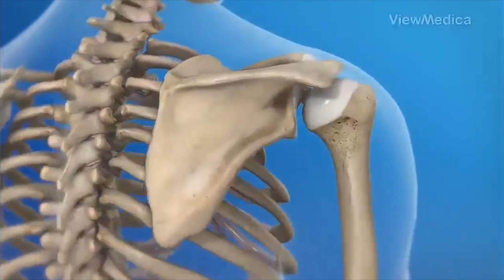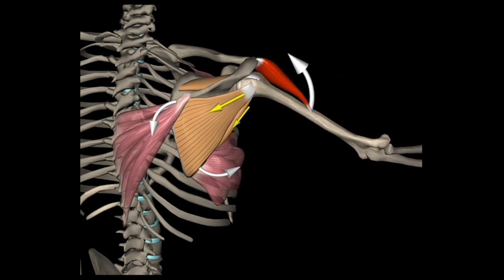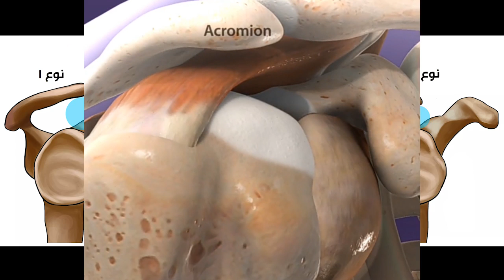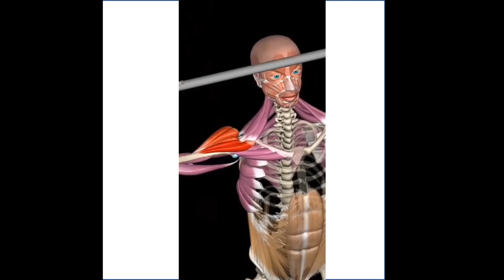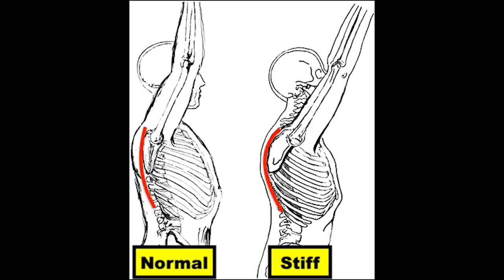ایمپینجمنت شانه چطور اتفاق می افتد؟ - قسمت اول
سلام.. قراره چدنتا ویدیو درمورد ایمپینجمنت شونه یا درد گیر افتادگی شونه براتون درست کنم و این ویدیو سری اول هست
توی این ویدیو سعی کردم اناتومی شونه رو به صورت عمومی بهتون نشون بدم و براتون توضیح بدم که چطور میشه که ایمپینجمنت یا گیر افتادگی بافت ها اتفاق میوفته
چراکه با دونستن دلیل و درک مطلب میتونیم پیشگیری کنیم از مشکلات احتمالی و در صدد رفع شون از قبل اقدام کنیم.. همینطور اگه در حال حاضر درد شانه دارید و دچار ایمپینجمنت شانه هستید میتونید بهتر درک کنید که چه اتفاقی براتون افتاده و حتما منتظر ویدیوی بعدی باشید
چراکه توی ویدیوی بعدی بهتون راه حل ها برای رفع درد شونه تون رو ارائه میدم
قراره توی ویدیوی آینده ابتدا تست های موبیلیتی شونه و استبیلیتی و هماهنگی عضلانی رو بهتون یاد بدم تا بتونید خودتون ، خودتون رو تست کنید و وقتی متوجه شدید به دلیل کسری و نبود چه چیزی شونتون دچار گیر افتادگی بافت ها شده میتونید تمرین هایی که بهتون میگم و برای شما مفیده رو انتخاب کنید و انجام بدید